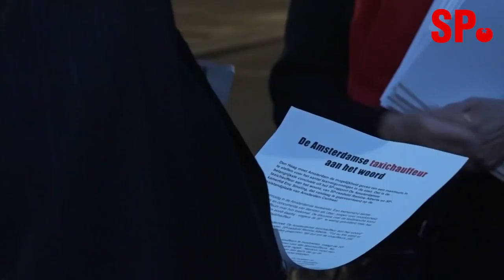De Amsterdamse taxichauffeur aan het woord